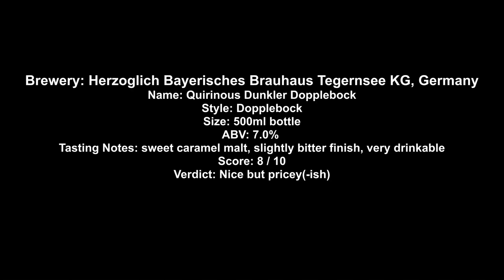Tegernsee Quirinus Dopplebock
Brewery: Herzoglich Bayerisches Brauhaus Tegernsee KG, Germany
Name: Quirinous Dunkler Dopplebock
Style: Dopplebock
Size: 500ml bottle
ABV: 7.0%
Tasting Notes: sweet caramel malt, slightly bitter finish, very drinkable
Score: 8 / 10
Verdict: Nice but pricey(-ish)